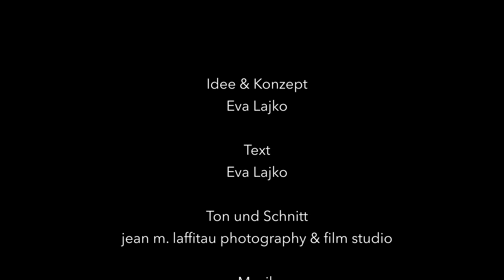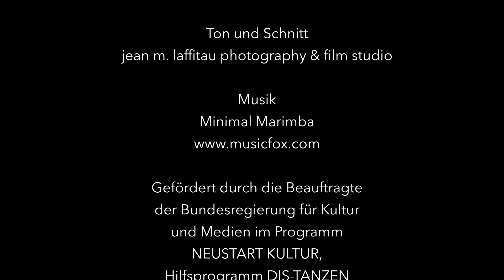Das Chladek-Tanzsystem: Uebungspodcast zum Thema Schwerpunkt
In diesem Uebungspodcast kannst Du das Bewegungsprinzip der Schwerpunktsveränderung / Gewichtsverlagerung praktisch mitmachen und erfahren. Du brauchst dafür Platz zum Tanzen und bequeme Kleidung. Das Uebungspodcast ist so angelegt, dass alle Anweisungen verbal gegeben werden und Du somit nicht in den Bildschirm schauen musst.

Informationen zur Ausbildung in Bewegung, Tanz und Tanzpädagogik nach dem Chladek-System findest Du